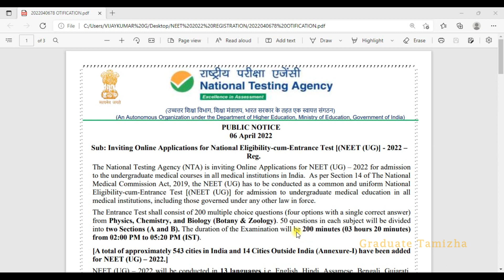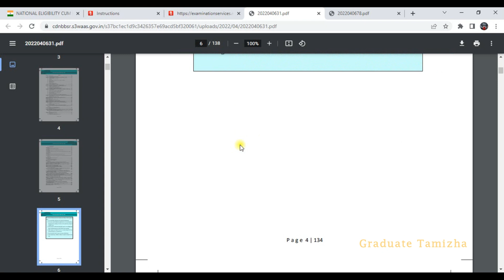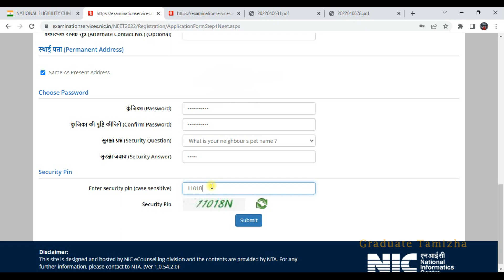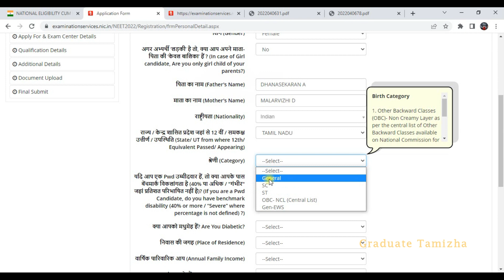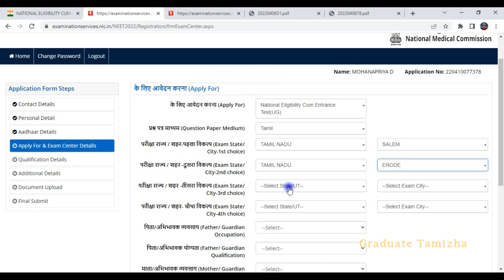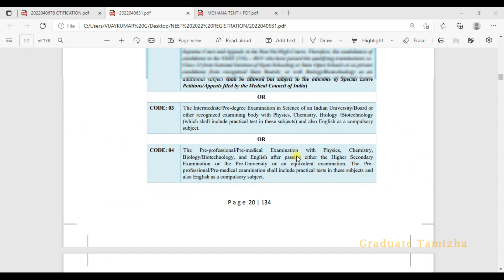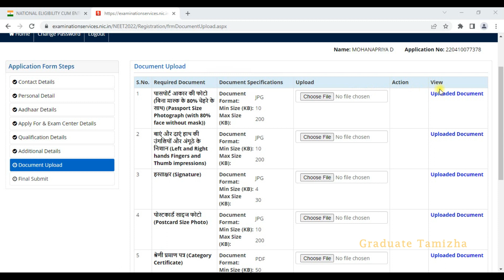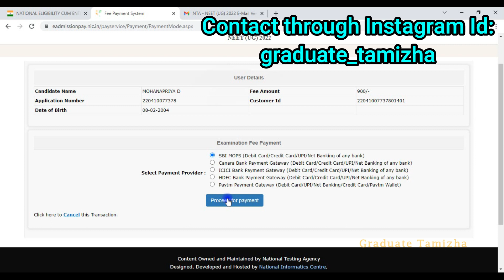NEET-2022 EXAM APPLY ONLINE IN TAMIL | HOW TO APPLY | ONLINE REGISTRATION | DOCUMENTS UPLOAD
In this video, we will see the Detailed step-by-step NEET UG-2022 ONLINE APPLICATION FORM FILLING-LIVE DEMO.

அரசினர் பொறியியற் கல்லூரி, சேலம்.
 கருப்பூர் காலேஜ்
Campus Life, Admission, Courses, Placements, Fees Structure

Graduate Tamizha